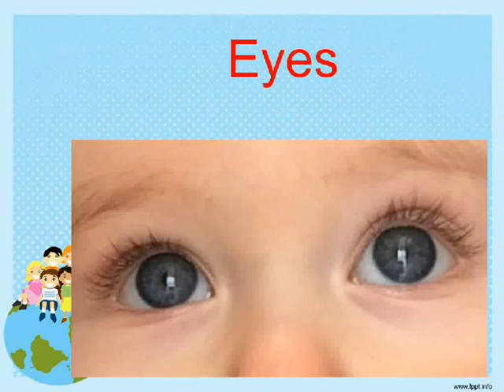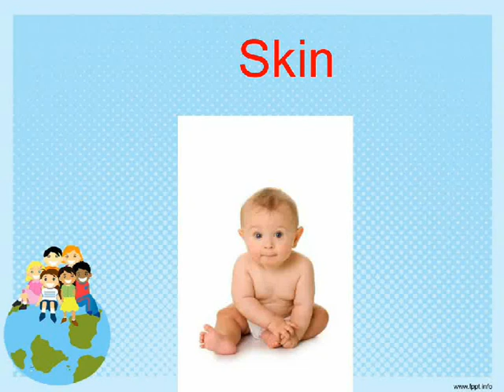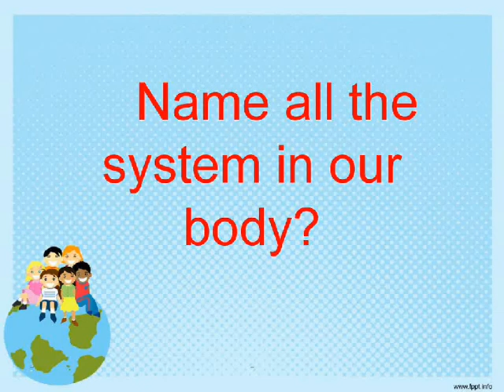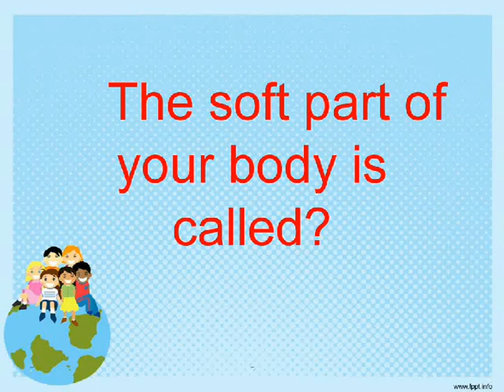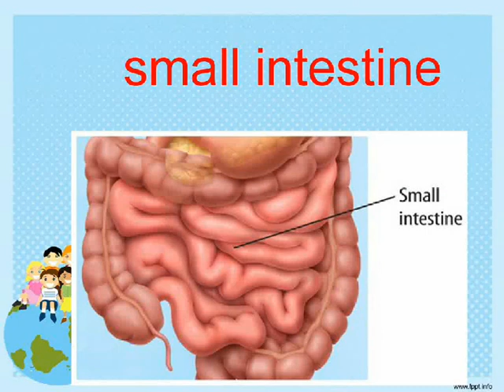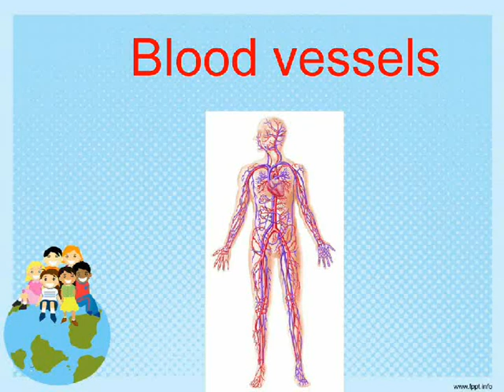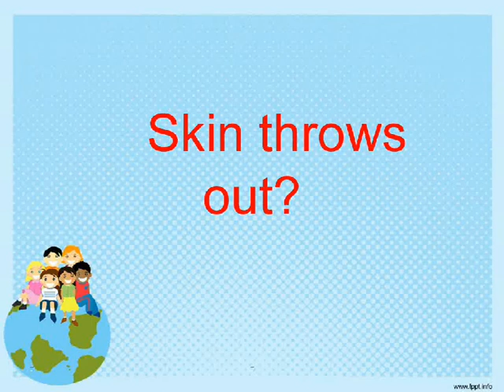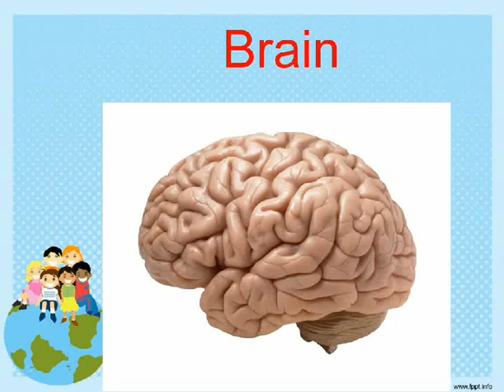Our Human body-Class3-science-NSO,NSTSE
This video describes about our human body.It covers class3 science syllabus and is useful for kids preparing NSO and NSTSE exams.What is an organ?What is the different system in our body?What are the functions of every system?What is a sense organ?The system in our body are,

Skeletal system,
Muscular system,
Digestive System,
Breathing system,
Circulatory system,
Excretory system,
Reproductive system,
Nervous system.